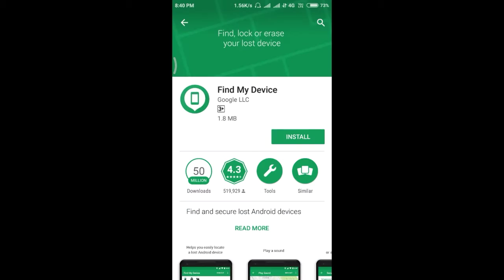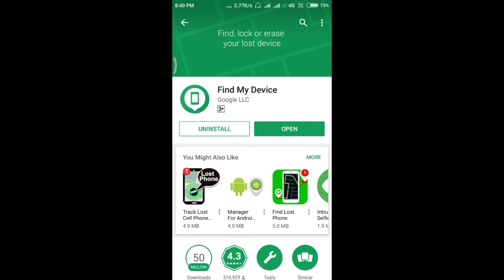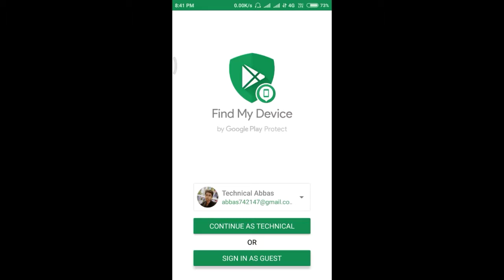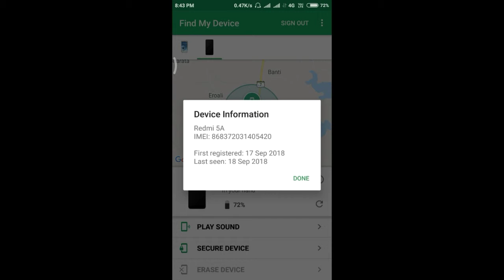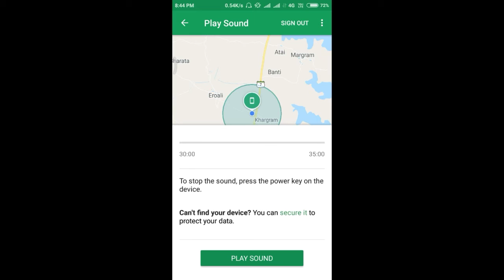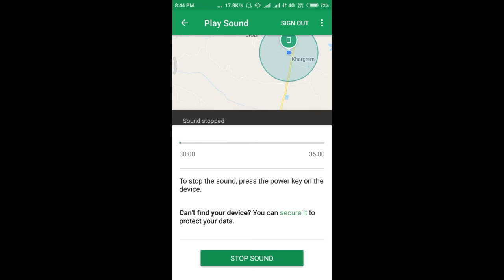How to track your Lost Android phone ( in hindi)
Download Find My Device App And Locate Your Phone
If you Don't like my video so dislike it
Thanks